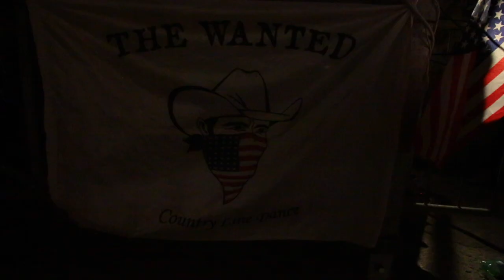Ep. 24 - ITALIAN COUNTRY LINE DANCING | Earth to Foxer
Episode 24 - July 30th, 2017 - Camogli, Italy - David takes me into Recco, we grab some coffee and I hang out on the beach with my paparazzi camera, and later in the evening I take a bus into downtown Camogli and stumble upon some unexpected festivities...